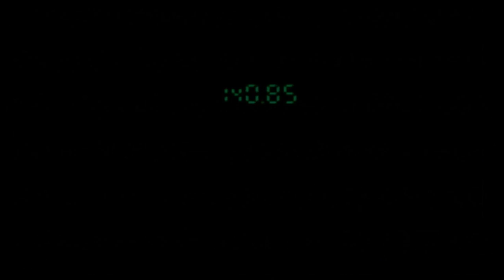Let's Play Metal Gear Solid [German] Part 7: Gray Fox und Otacons Japan Animationen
Let's Play Metal Gear Solid [German/100%/HD/60fps] Part 7: Gray Fox und Otacons Japan Animationen

★ Info ★

Die Handlung spielt zwischen dem 21. und 27. Februar 2005, sechs Jahre nach den Ereignissen von Metal Gear 2: Solid Snake und somit zehn Jahre nach dem ersten Teil, Metal Gear. FOXHOUND, ein abtrünniges, genetisch verbessertes Spezialkommando, unternimmt einen Putsch auf einem abgelegenen Archipel in Alaska, bei dem es sich in Wahrheit um "Shadow Moses", eine geheime Abrüstungseinrichtung der Regierung, handelt. Die Einheit unter der Leitung des Söldners Liquid Snake haben mehrere atomare Sprengköpfe in ihre Gewalt gebracht sowie den Mecha Metal Gear REX, der die Atomraketen abfeuern kann. Mit diesem Trumpf erpressen die Terroristen die US-Regierung, um die sterblichen Überreste des legendären Söldners Big Boss zu erhalten.
Solid Snake kehrt notgedrungen aus dem Ruhestand zurück und wird auf die Bitte von Colonel Roy Campbell hin darauf angesetzt, die Verteidigungslinien der Terroristen zu durchdringen und die terroristische Bedrohung zu zerschlagen. Außerdem soll Snake die zwei Geiseln befreien: DARPA-Chef Donald Anderson sowie ArmsTech-Präsident Kenneth Baker. Meryl Silverburgh, Colonel Campbells Tochter (von der allerdings angenommen wird, sie sei seine Nichte), die sich nicht an der gewaltsamen Revolte beteiligt hat, wird ebenfalls in der Einrichtung festgehalten. Über die Lüftungsschächte gelingt es Snake, die Anlage zu infiltrieren und Anderson in seiner Zelle ausfindig zu machen. Er informiert Snake über den Ort, an dem Metal Gear REX aufbewahrt wird sowie über den Geheimcode, mit dem man ihn deaktivieren kann, stirbt unmittelbar danach jedoch an einer plötzlichen Herzattacke. Meryl, die in einer angrenzenden Zelle gefangen gehalten wurde, gelingt es, auszubrechen und Snake, der von den feindlichen Soldaten entdeckt wurde, bei der Flucht zu unterstützen. Anschließend findet Snake Baker. Während er ihn befreien will, wird er mit Revolver Ocelot konfrontiert, der Snake zu einem Duell herausfordert - dieses wird jedoch von einem Cyborg-Ninja unterbrochen, der Ocelots rechte Hand abhackt. Baker erzählt Snake vom Metal-Gear-Projekt und rät ihm, sich mit Meryl in Verbindung zu setzen, der er eine PAL-Karte gegeben hat, mit der man die Zündung der Atomsprengkörper abwenden kann. Danach stirbt auch Baker, wie schon der DARPA-Chef, an einer plötzlichen Herzattacke.

-DATEN-

Studio: Konami
Publisher: Konami
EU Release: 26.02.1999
Plattform: PlayStation, Microsoft Windows
Genre: Stealth Shooter, Tactical Espionage Action
Spielmodus: Single Player